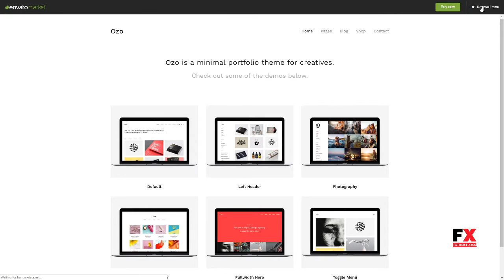Ozo - Minimal Portfolio WordPress Theme Shelly Carson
Compatible With Visual Composer 5.1.x, Visual Composer 4.12.x, Visual Composer 4.11.x, Visual Composer 4.11.2.1, Visual Composer 4.10.x, WooCommerce 3.2.x, WooCommerce 3.1.x, WooCommerce 3.0.x

 Columns 4+

 Layout Responsive

 Tags agency, creative, customizable, minimal, personal, photography, portfolio